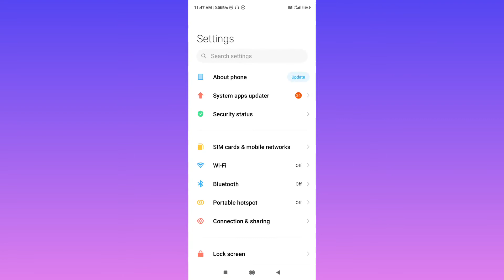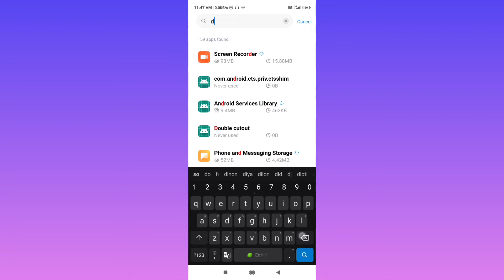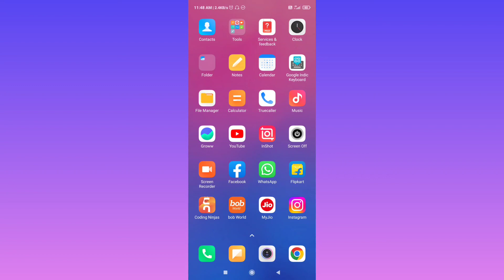Call Na Hi Aa Raha Hai Na Ja Raha Hai | Call Nahi Aa Raha Hai To Kaise Thik Karen